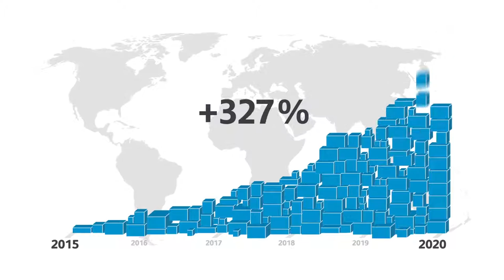Internationaler_Markteintritt_DE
Sie wollen international neue Kunden gewinnen? Global E-Commerce mit Hermes: Wir unterstützen Sie dabei, am Wachstum des weltweiten Online-Handels teilzuhaben.